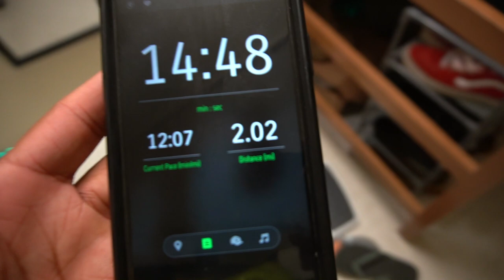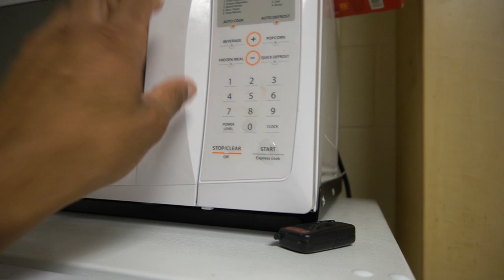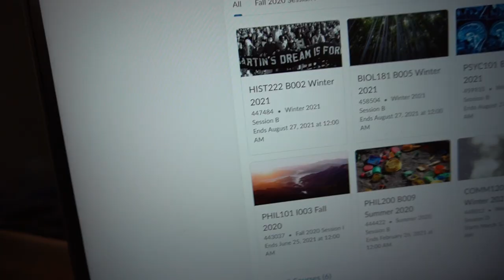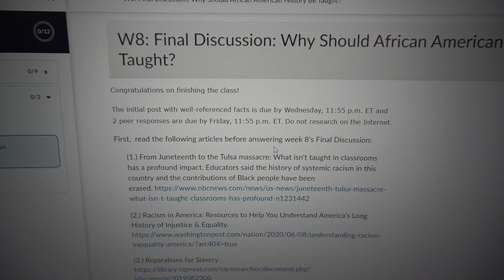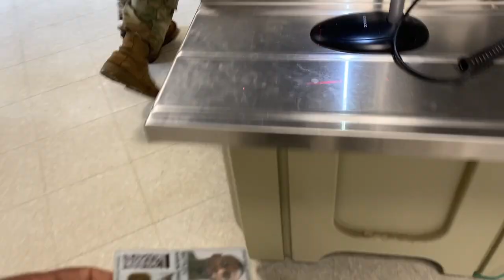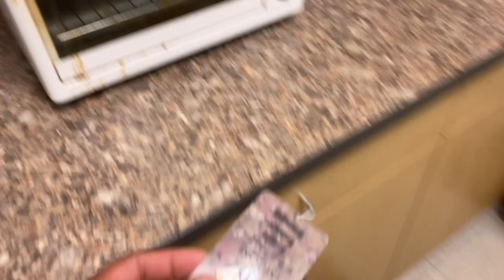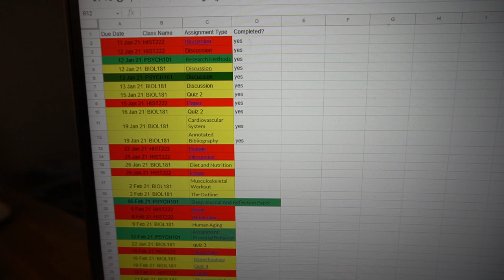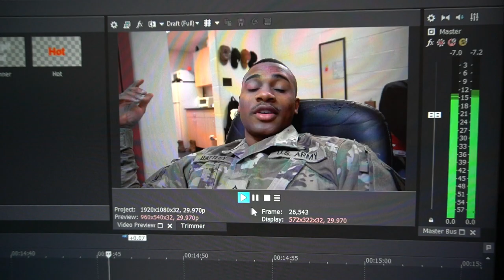Day In The Life Of Active Duty U.S Army Soldier (And Full Time College Student)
This is a Day in the life of a U.S Army soldier and also a full-time college student.  One of the benefits of joining the U.S Army is that you get free college and in today's video I show you guys a day in my life as I do my soldier tasks and college student tasks. My MOS in the Army is a 68E Dental tech so basically, I am a dental assistant as well as a soldier.